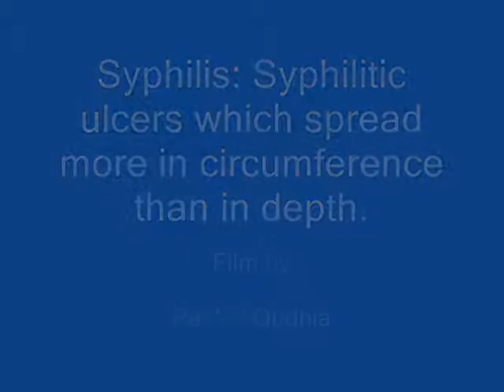Syphilis: Syphilitic ulcers which spread more in circumference than in depth. © Pankaj Oudhia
This film is a part of report titled "Pankaj Oudhia's Healing Herbs for Unique Symptoms." by Pankaj Oudhia.

This Film is a part of plus 7000 parts series. It is better to watch this film after reading the research documents in order to understand it in real sense.